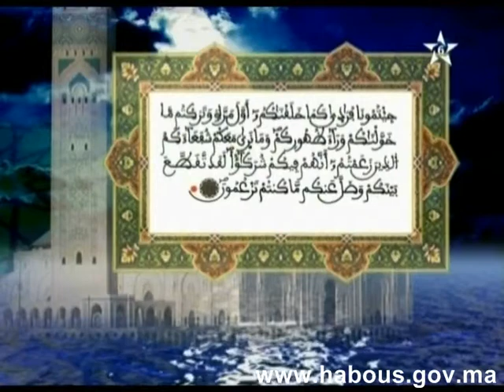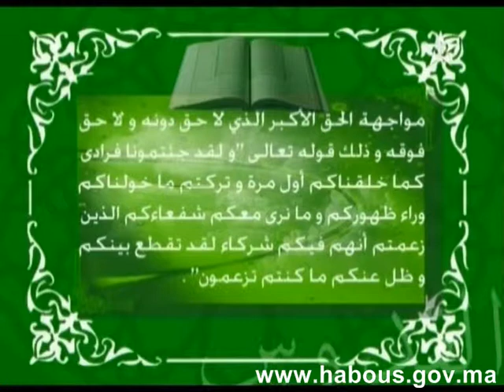habous2 07 06 2014